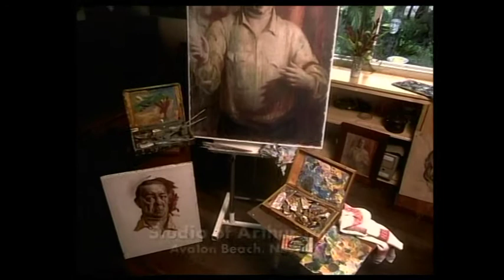DOC: FUNNY BY GEORGE - The George Wallace Story (excerpt 03) (1999)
Excerpt from "Funny By George: The George Wallace Story" (3'52" of 56')

Director: Don Percy

George Wallace - larrikin, comedian - an original.

Using rare photographs, home movies, feature film footage and contemporary interviews, Funny by George - The George Wallace Story, traces his colourful life. This one-hour documentary looks at George's influence; redresses his place in history and proudly presents a sample of his work for the audiences of today.

Professionally, George found success on stage, in motion pictures and on radio. From his early beginnings in country travelling shows and vaudeville, he became Australia's first genuine box office comedian of the sound era, starring in five feature films. When his first feature, "His Royal Highness", was released in England he was hailed as one of the biggest comic finds in a decade. But his deeply ingrained Australian manner was to bring about the biggest disappointment of his life when he finally made his stage assault on England.

Privately, George Wallace was a complex man whose life was a battle for recognition and acceptance. From a miserable childhood in Sydney, he escaped to the outback of Queensland to find work as a cane-cutter at the age of thirteen. His one marriage, which produced a son, was a short-lived failure. Domesticity took second place to the stage. Plagued by ill health in his later years, George was described by some as jealous, uncouth and a slob...and by others as kind, talented and hysterically funny.

George Wallace was an influential comedian whose persona was unashamedly Australian. He was a creative force who wrote his own material from vaudeville sketches to feature film scripts. He was a painter, a musician, a skilled tap-dancer and a composer - who gave Australia its wartime anthem
"A Brown Slouch Hat."

Funny by George - The George Wallace story first aired on ABC TV on
Wednesday the 12th of April, 2000 at 8.30pm.

The AUSTRALIAN FILM FINANCE CORPORATION presents an ONKUS PICTURES production FUNNY BY GEORGE - THE GEORGE WALLACE STORY. Developed with the assistance of the AUSTRALIAN FILM COMMISSION Produced with the assistance of the AUSTRALIAN BROADCASTING CORPORATION Financed by the AUSTRALIAN FILM FINANCE CORPORATION